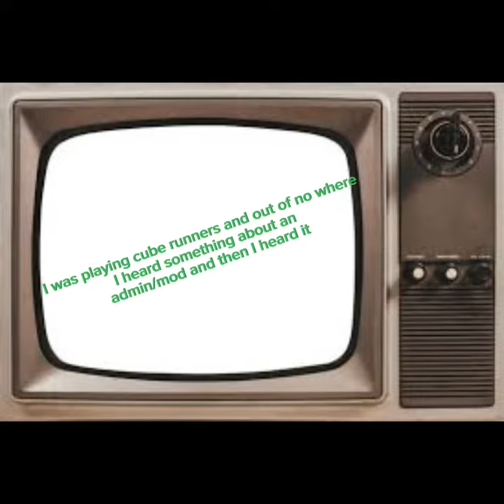CUBE RUNNERS SKINWALKERS!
YEAH SKINWALKERS MORE THAN ONE THERE WERE TWO OR THREE